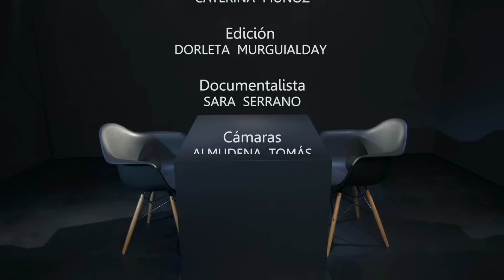Otra Vuelta de Tuerka - Pablo Iglesias con José Manuel López (Programa completo)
Programa #25 - Emisión, domingo 12 de abril de 2015.